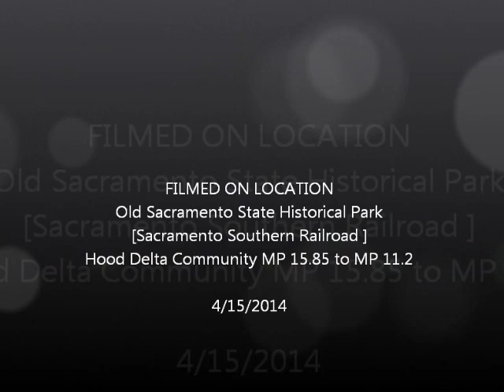Stone Lakes to Freeport